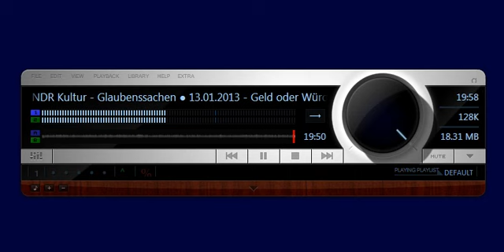Geld oder Würde? Das bedingungslose Grundeinkommen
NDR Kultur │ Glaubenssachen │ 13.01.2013